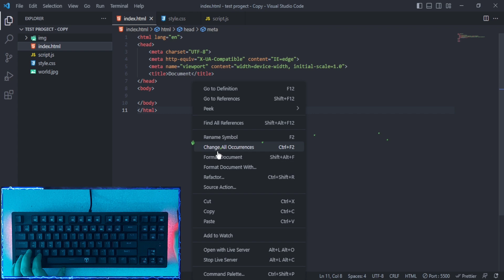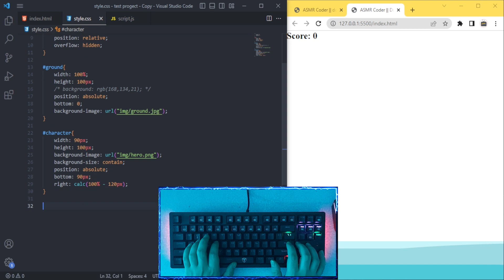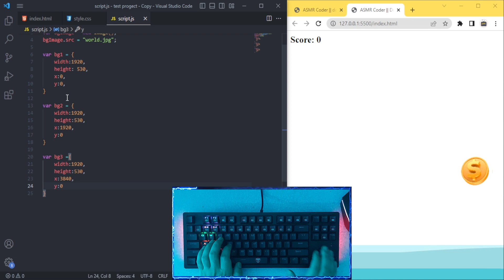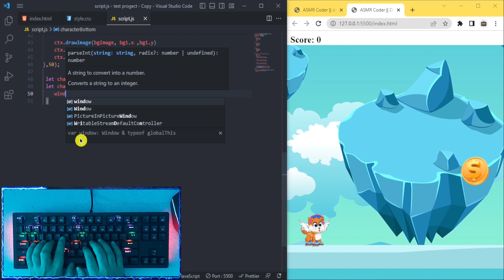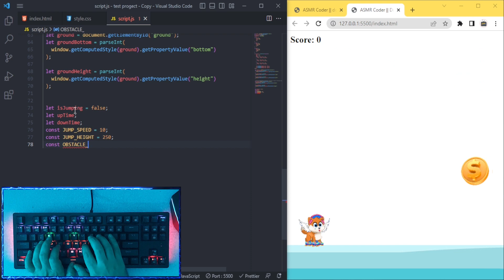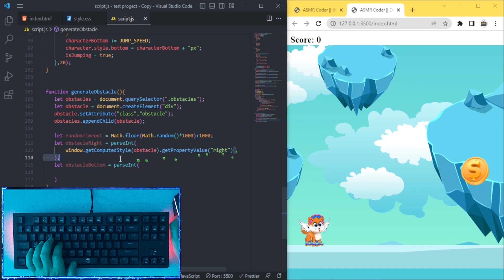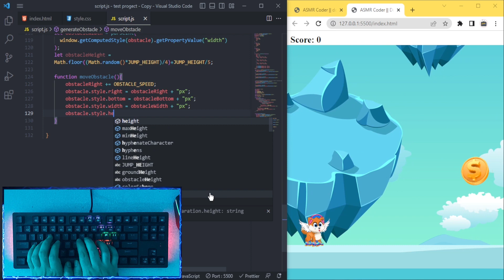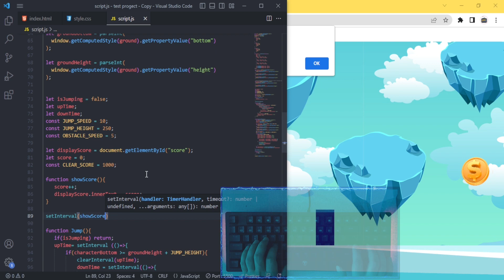ASMR Programming - doge dash Game Coding With JavaScript - No Talking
👉In this video, we will be creating a simple game of jumping over obstacles using JavaScript. We will start by setting up the game environment and creating the player character. Then, we will implement the logic for jumping and avoiding obstacles as the player moves forward through the game. Finally, we will implement a scoring system to track the player's progress and challenge them to beat their high score. By the end of this video, you will have a basic understanding of game development using JavaScript and be able to create your own fun and addictive games for others to play!😍

Video Contents :
00:00 - Intro
00:28 - Main codes
01:34 - HTML Coding
02:26 - CSS Coding
06:46 - Main JS codes
28:42 - Fixing Code
30:28 - Final Result

about channel:
On this channel, I use HTML, CSS, Bootstrap, JavaScript, and React JS to create relaxing coding tutorials that are designed to give you a tingling sensation and help you unwind.
As someone who loves both coding and ASMR, I wanted to combine my two passions and share them with you. Whether you're a beginner or an experienced coder, I hope you will find my content informative and enjoyable. Thank you for joining me"🎉